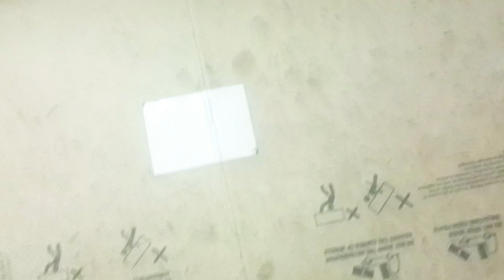Mumbai Me Apna Room!! मुंबई में कैसे रह घर कैसे होते है!!mumbai vlog!!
Mumbai me kaise log rahte hai?
Mumbai ke room ki halat
Mumbai me ghar kaise hote hai
Mumbai me kamane Wale log
Mumbai me kaam karne wale log
Mumbai me bhaeya log ki jindagi

Up waale bhaeya
bhojpuriya bhaeya
bhojpuri vlogs channel
dehat vlogs channel
up waale bhaeya new blogger channel
shahar me kaam karne waale log
shahar me log kaise rahte hai